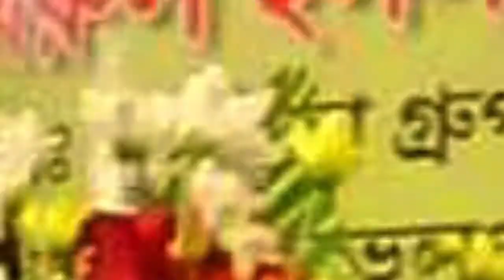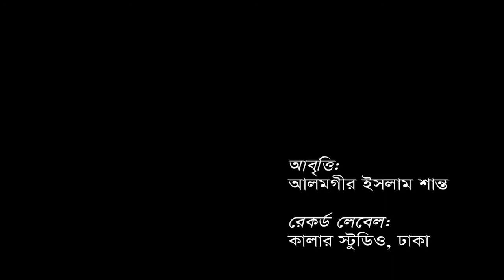।পর্ব ০৯। মানবতার কবি শ্রদ্ধেয় ফখরুল ইসলাম খান সি আই পি ।। মোহাম্মদ মনির উদ্দিন মান্না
ফেসবুকে লাইক দিয়ে আড হউন।